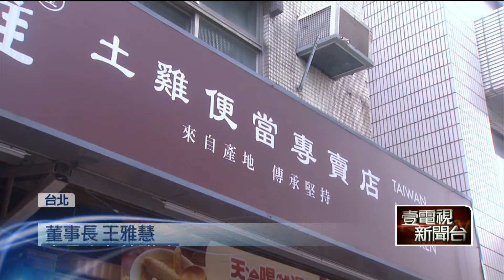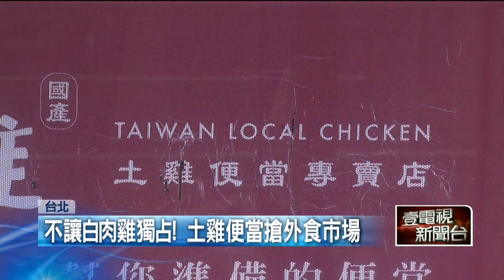肉質不柴有甜味！ 「百元土雞便當」擄獲饕客味蕾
土雞因為飼養期長，相對肉質軟嫩不柴但成本相對也高，因此市售的雞肉品多半選用白肉雞，為不讓白肉雞獨占外食市場，有中南部的土雞農場北上開便當店，產地直送下甚至主打百元便當，希望可以推廣口味相對美味的國產土雞。